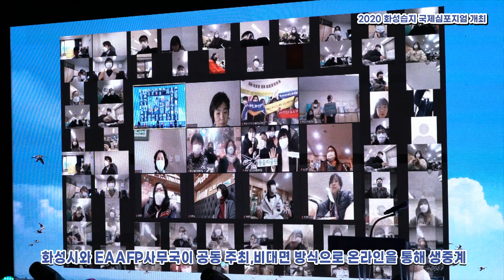2020 화성습지 국제심포지엄 개최ㅣ#화성시ㅣ#EAAFPㅣ#철새서식지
화성습지 뜨거운 지구에 쉼표를 더하다❗

12월 1일 화성습지의 보존 및 지속 방안 등을 모색하는 '2020 화성습지 국제심포지엄' 개최❗
화성시와 EAAFP사무국이 공동 주최, 비대면 방식으로
온라인을 통해 생중계되었습니다.

습지를 지키는 일은 현재와 미래세대의 생존이 달린 문제인 만큼,
지속가능한 비전을 갖고 함께 협력해야 하는 것이 무엇보다도 중요합니다.
화성습지 보호, 우리에게 주어진 시대적 소명입니다❗